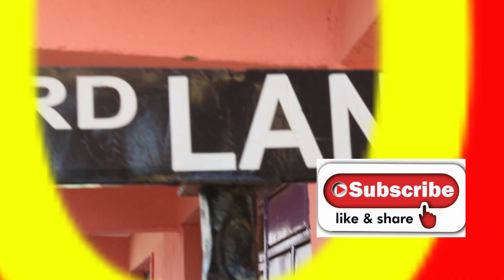Loyalty test gone extremely SOUR🤭🤭 Ep54